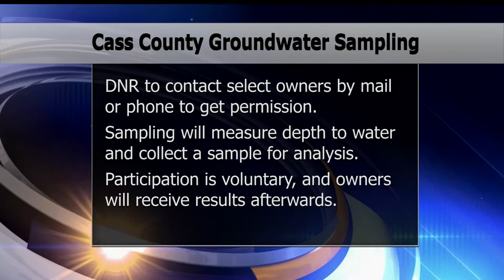Groundwater Sampling Planned For Cass County